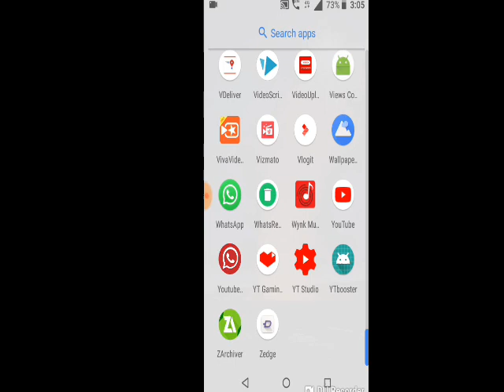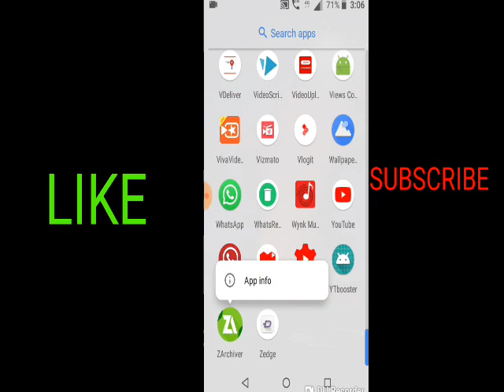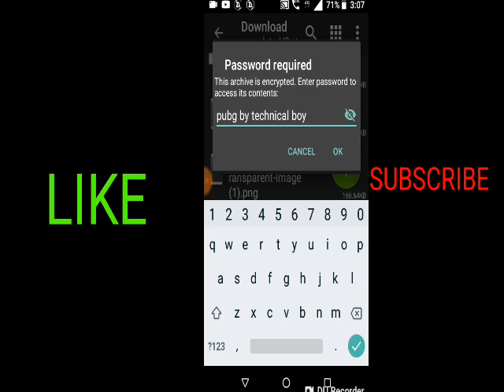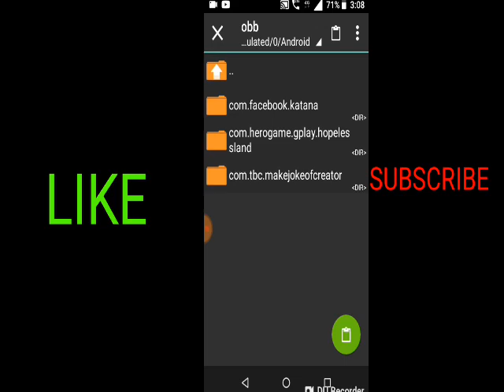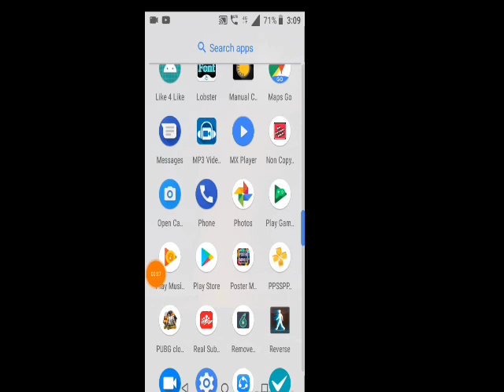HOW TO DOWNLOAD PUBG MOBILE ON ANDROID HIGHLY COMPRESSED